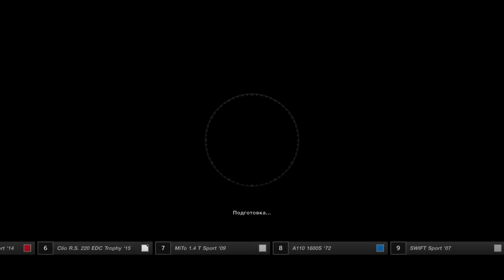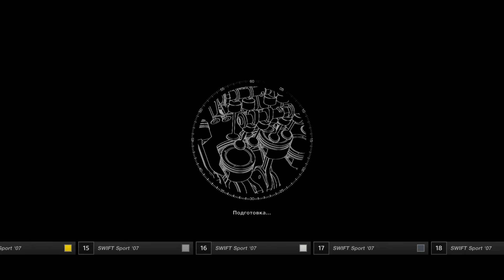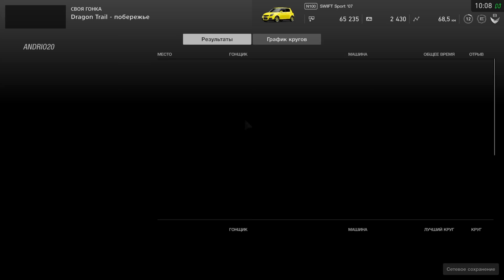Gran Turismo Sport Suzuki Swift Sport'07 (Dragon Trail Побережье) (PS4 PRO)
Gran Turismo Sport Suzuki Swift Sport'07 (Dragon Trail Побережье) (PS4 PRO) N100+моно класс+perley